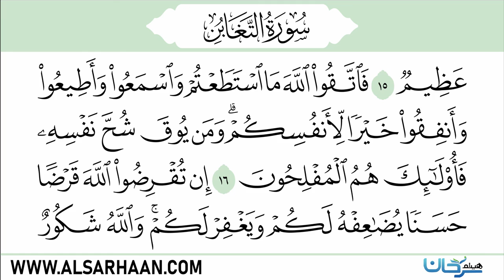سورة التغابن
Haytham Sarhaan